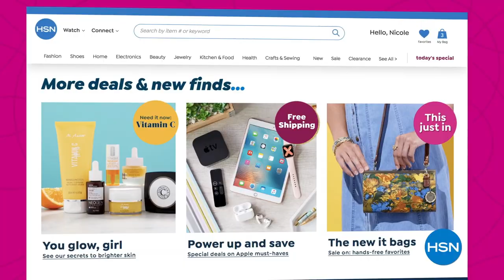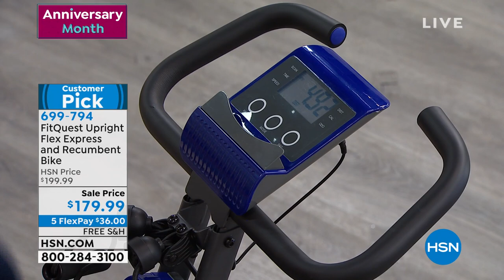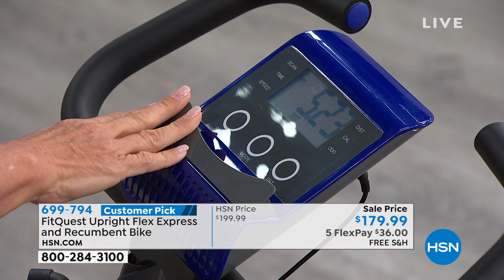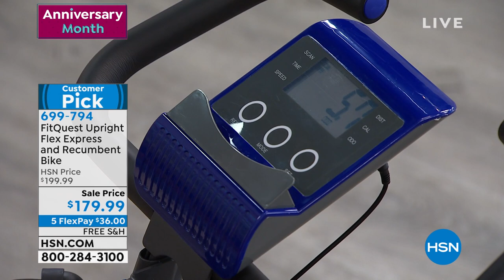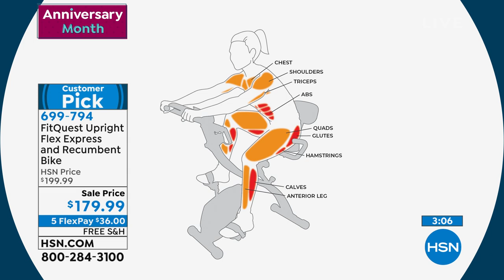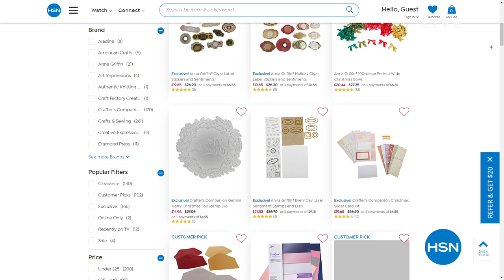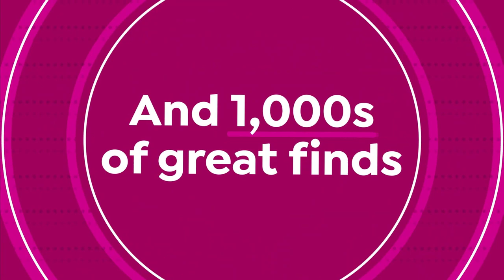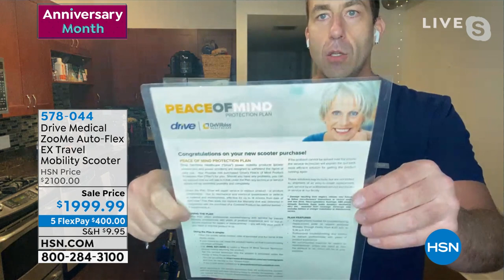HSN | Healthy Living featuring FitQuest 08.10.2021 - 10 PM